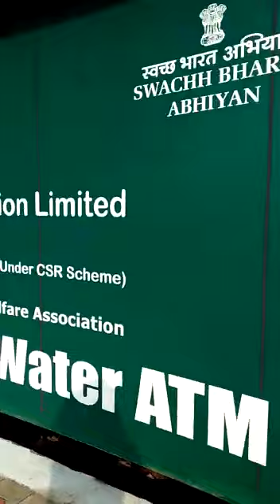ONGC Water ATM Plant in Kerala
Free of cost purified water supply